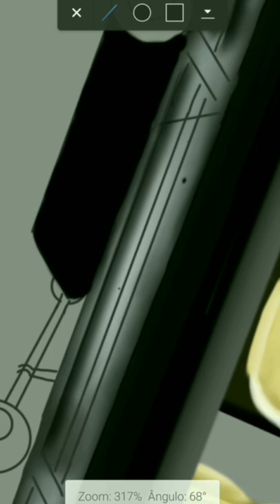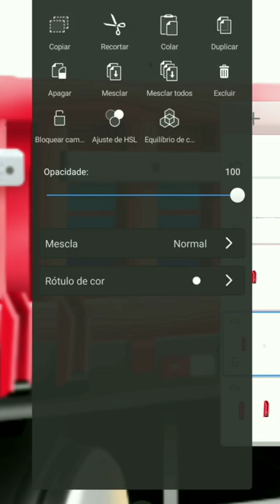Desenhando a Scania 112 H do @brunogarciaytb Catchauuu!!😜😍📲❤️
Aqui vc vai ver varias artes!
Desenhando a 112H do @brunogarcia o tal do McQueen 😍 Insta @ryan_artes

ANDROID 9.0
Musica q o Bruno Garcia usa nós finais de vídeo dele

OQ ACHARAM DO NSS PRIMEIRO DESENHO DIGITAL DE CAMINHÃO!
@Bruno Garcia
@Canal do Japa
@Bruno Garcia
MEU BLOG / Ryan Artes TM